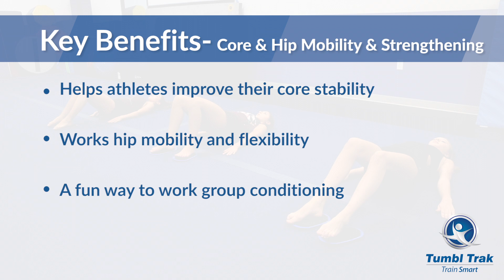Core & Hip Mobility & Strengthening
Great conditioning exercises that help athletes improve their core stability. It works hip mobility and flexibility. Fun group conditioning workout for athletes of all ages and levels.

You can also check out our Training Tips on our Facebook and Twitter pages as well!